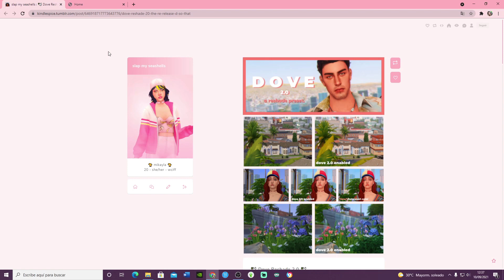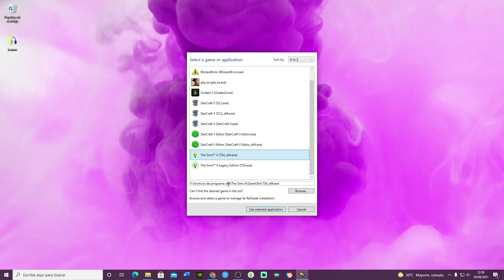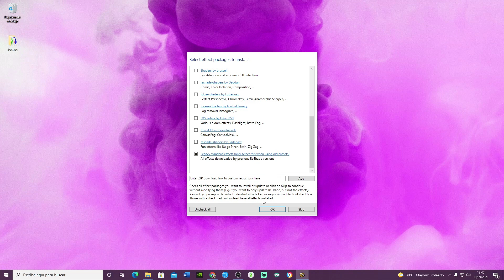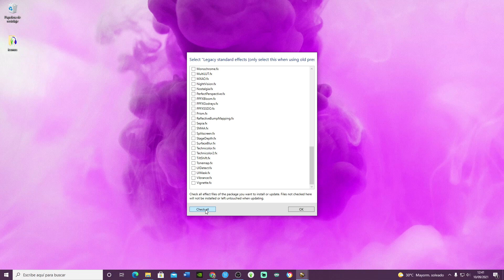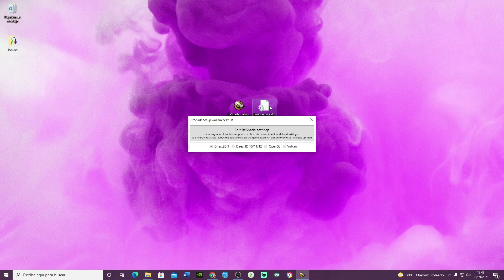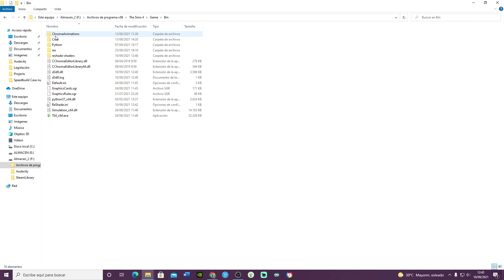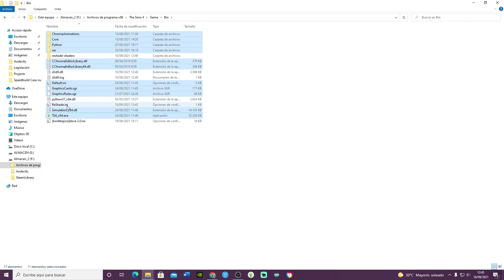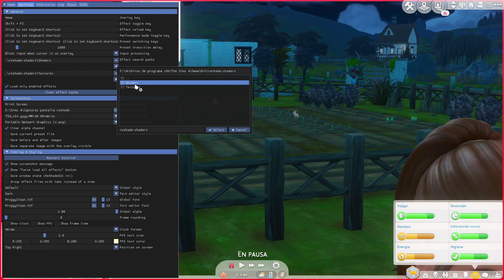¿CÓMO consigues que tu JUEGO se vea ASÍ? 😍👉🏼 ¡¡La RESPUESTA!! ~ Reshade Dove 2.0 ~ Sims 4 | PitiSims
🙋🏼‍♀️Holiiii Pitisimmers, ¡noo! no se me había olvidado que os debía este video, pero no había tenido todavía tiempo de poder grabarlo de forma clara y sencilla. Creo que lo he conseguido, aunque no os voy a engañar hasta apuntes tengo... ¡HA SIDO SUPER DIFICIL! Pero, espero que os sirva y que os guste un montón, ya sabéis que siempre lo hago con muchisimo cariño 🤗

Os dejo por aquí también enlace a Patreon donde podéis apoyar el contenido si os gusta de forma mas directa y además obtener ventajas por ello, hay varias opciones de membresía, desde solo 2 euros podéis apoyar el contenido y ayudarme a seguir creando más aquí en Youtube ❤️. Gracias por estar ahí y formar parte de esta super comunidad. Os quiero un montón de verdad.

❤ID Origin: PitiSimsYT

Y nada más,  os mando un súper súper beso, muuuuak💋